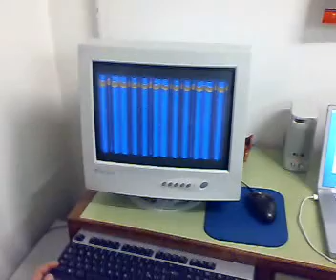Longetti al Computer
Il dottor Longetti alle prese con un lavoro impotante al computer